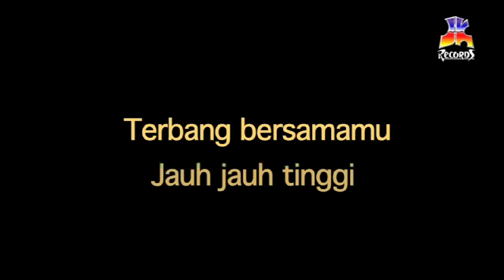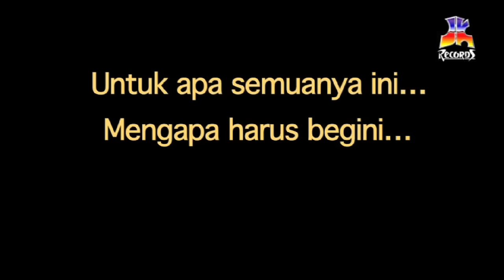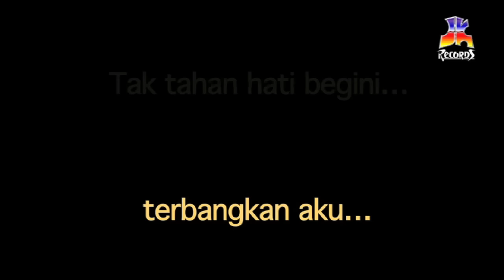Dian Piesesha - Jeritanku ( Official Lyric Video )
Album Terbaru DIAN PIESESHA “Aku Ingat Dirimu”.

Aktifkan juga RBT “Jeritanku 2016”, dengan kode RBT :

Telkomsel : JRKAP
Indosat : 53073522
XL : 46002024

BLOK M SQUARE Lt. Basement. Blok B 217-218
Jakarta Selatan

Buruan. Sebelum Kehabisan !